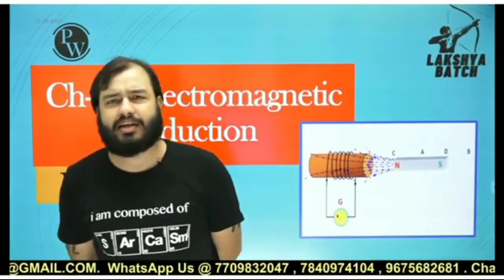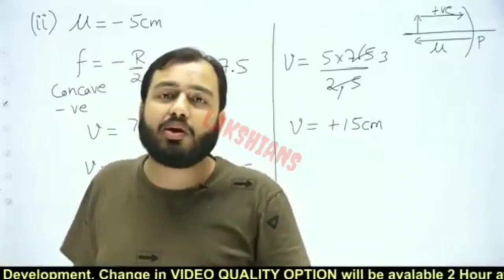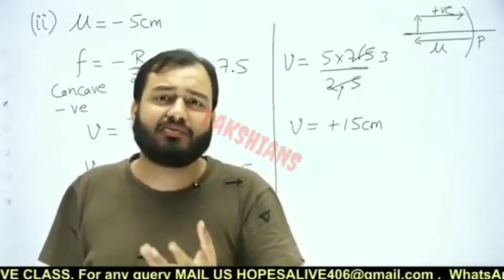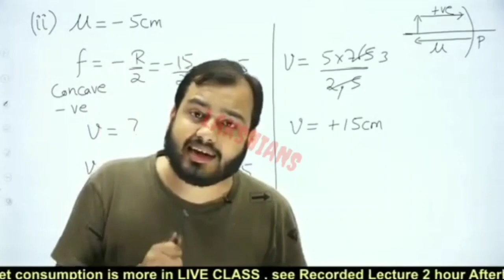Physics wallah reply to all Negative haters || physics wallah reply towards negative comments